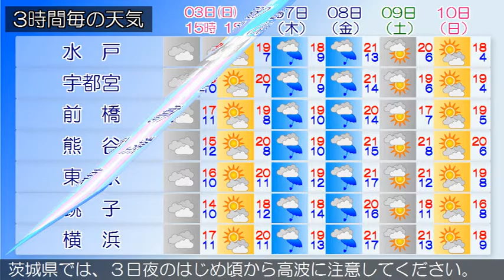2016/04/03 関東地方の天気予報 昼